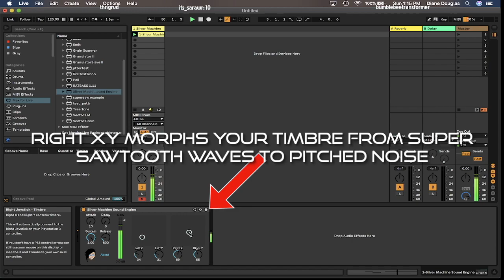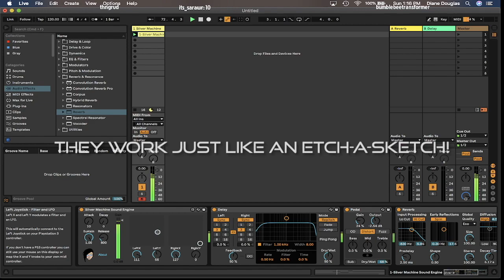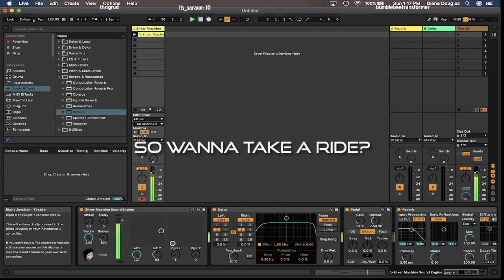NEW PSYCH ROCK SYNTH! Play like Pink Floyd with a PS3 controller!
The Silver Machine Sound Engine is built for psychedelic rock. Inspired by the EMS Synthi with it's joystick control, as played by Pink Floyd and Hawkwind, but driven to be fun and simple for anyone to use. Simply set your envelope and gain controls, use the left XY control for filter and LFO expression and the right XY control to morph into different timbres.

When the Silver Machine MIDI device is connected, your joysticks will automatically navigate the two XY controls. But you can also map each one to any MIDI controller if and just feed it notes like you would any synth in Ableton if you don't have a PS3 controller.

What exactly do the two XY controls do? Come on... do you really have to ruin the mystery? Try it and see for yourself ;)

Get tech support, share tutorials, share your music, share visual art, all skill levels welcome!